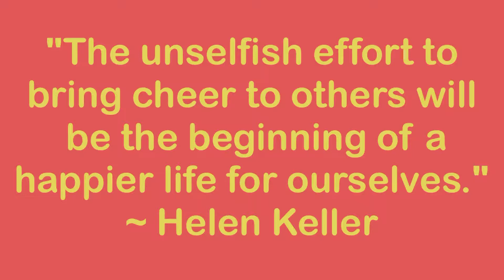#583 Help out at a local charity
“The unselfish effort to bring cheer to others will be the beginning of a happier life for ourselves."